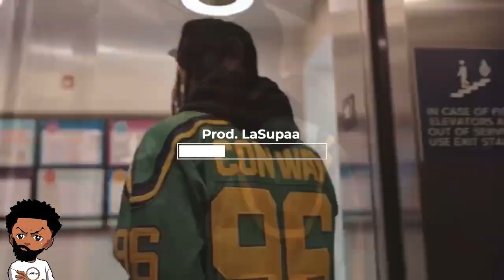[FREE] JDK x Hard Flint Type Beat « THIEF 🦹 »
20$ Lease. (YOU CAN USE THIS WITH TAG FOR NON-ONLY)

Lien chaîne principal : LaSupaa